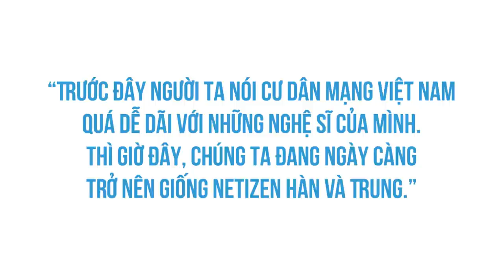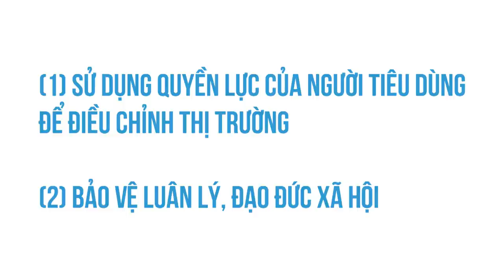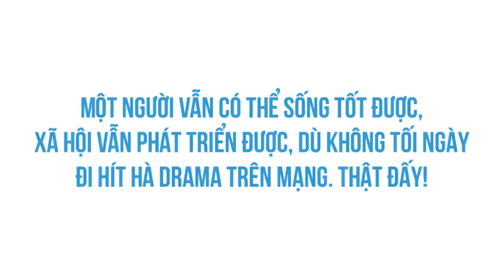QUYỀN LỰC KHÁN GIẢ hay là TA XẤU TÍNH? | Surphi28 | QUAN ĐIỂM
"Hệ sinh thái drama phát triển thịnh vượng hơn bao giờ hết, các trang tin lá cải trên Facebook, các nhãn hàng tự huỷ hoại thương hiệu khi đu trend, cộng đồng mạng có đủ thứ để lảng tránh khỏi thực tại đầy rẫy vấn đề. Các bên trong hệ sinh thái drama phối hợp với nhau một cách nhịp nhàng và đồng bộ, để kiến tạo nên một thứ gọi là mùa xuân năm covid thứ 2, trăm chuyện nhảm nhí đua nở.

Hài tú có đáng bị chỉ trích?
Drama cộng đồng mạng như thế nào?

Ghé Cửa Tiệm Spiderum ngay để rinh những chiếc áo đặc biệt:
Bài viết: 1001 drama: Thực thi quyền lực của khán giả hay đơn giản là Chúng ta ngày càng xấu tính?

Những nội dung liên quan:
MARKETING HOÁ: GIẢ TẠO để TÍCH CỰC hơn?

 • MARKETING HOÁ: GI...
Ông chủ CẢM XÚC và nô lệ LÝ TRÍ

SỐNG NHƯ NGÀY MAI BẠN VẪN... CÒN SỐNG

 • SỐNG NHƯ NGÀY MAI...